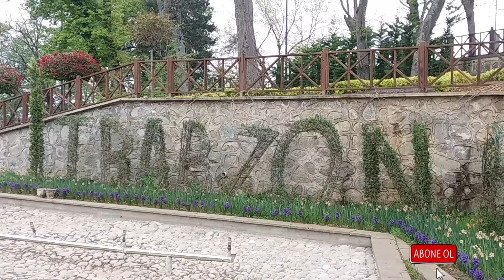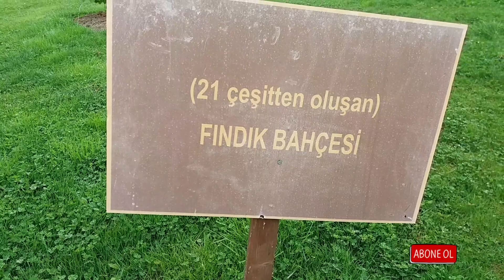Trabzon botanik park